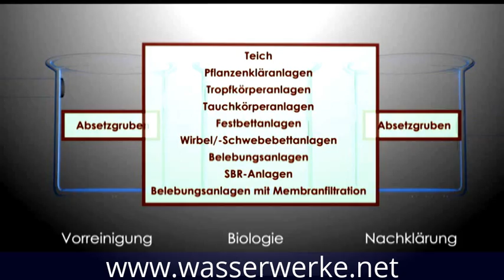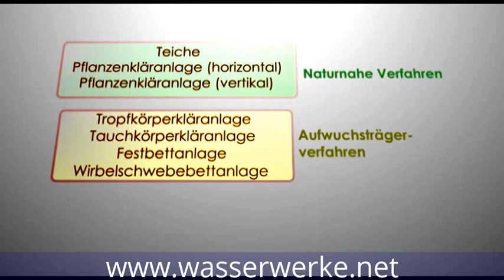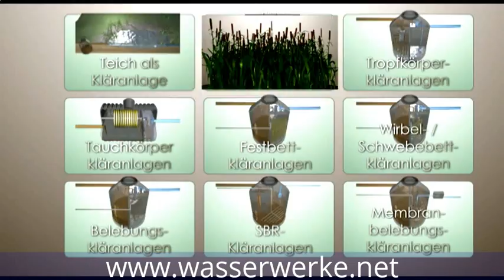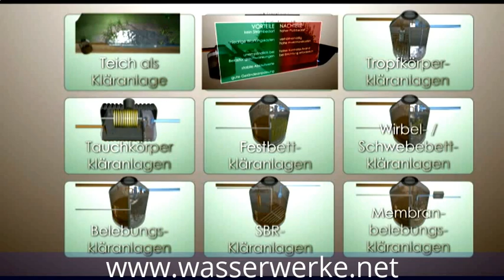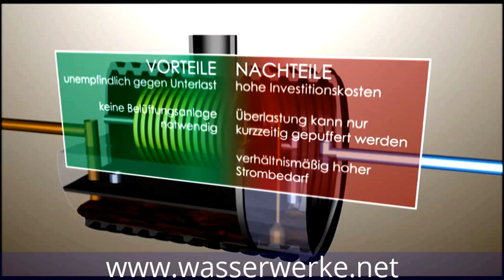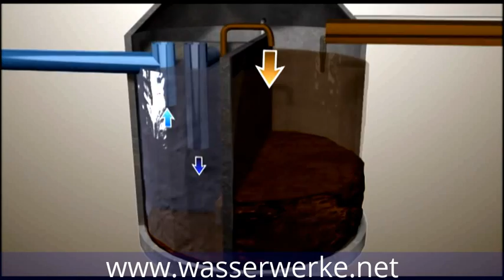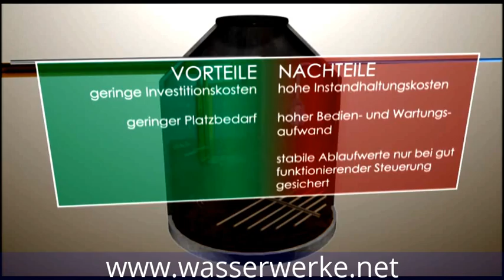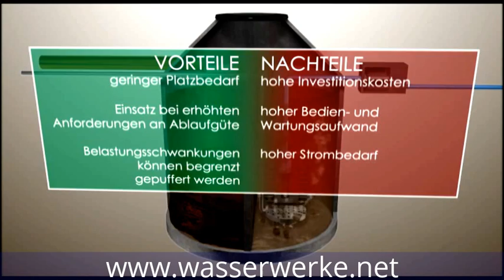Vollbiologische Kleinkläranlagen - Vergleich Anlagentypen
In diesem Video der Wasserwerke Westerzgebirge erfahren Sie alles zum Thema vollbiologische Kleinkläranlagen.